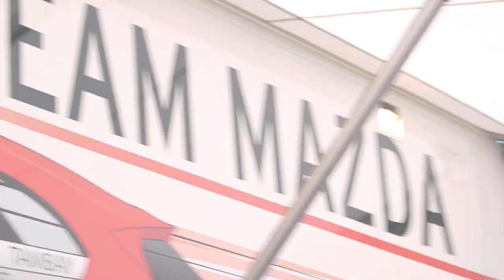Teaser LesDefisMazda l Franck Lagorce vs Jérôme Niel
Notre ambassadeur Franck Lagorce , pilote Mazda du Trophée Andros a été mis au défi par Jérôme Niel. pour participez à notre Grand Jeu LesDefisMazda. A gagner : un voyage d'une semaine pour deux personnes à Val Thorens avec une session de conduite sur glace, des iPhones 7, des iPods ainsi que de nombreux autres cadeaux.